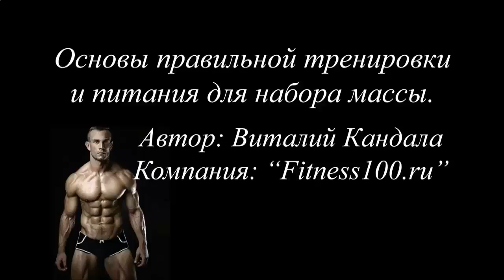Накачать косые мышцы живота